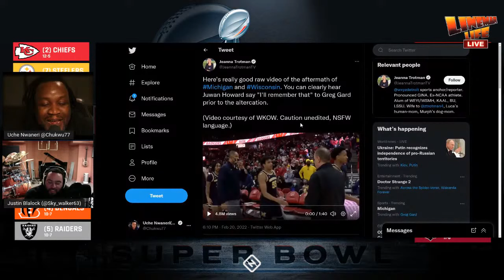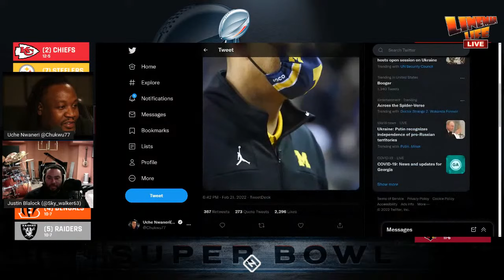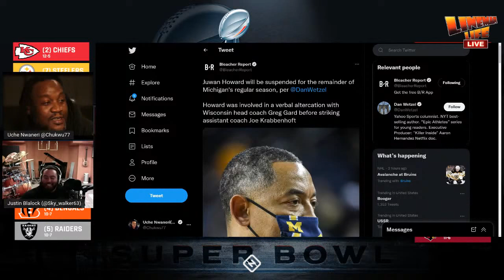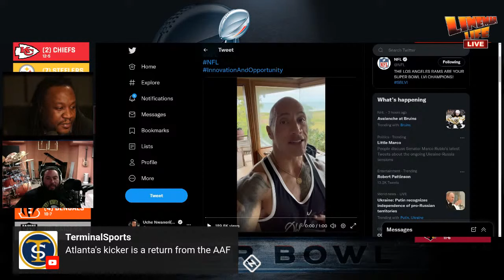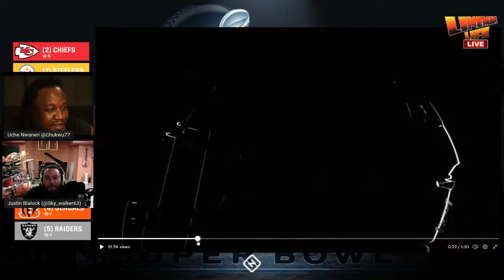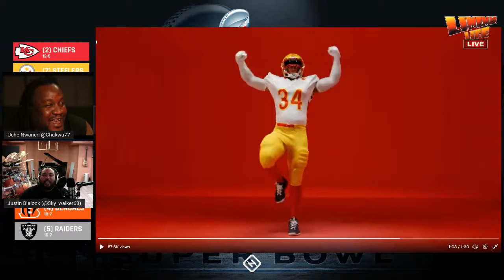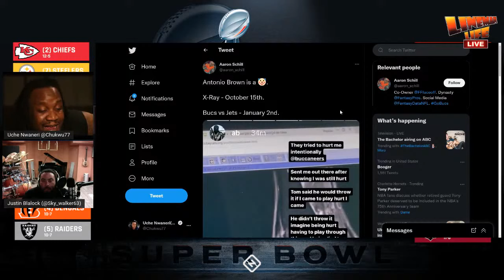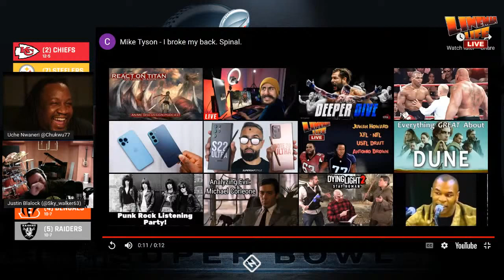Lineman Life Live: Juwan Howard | XFL + NFL collab | USFL Uniforms | Antonio Brown BUFFOONERY